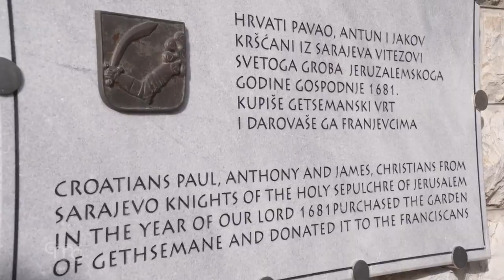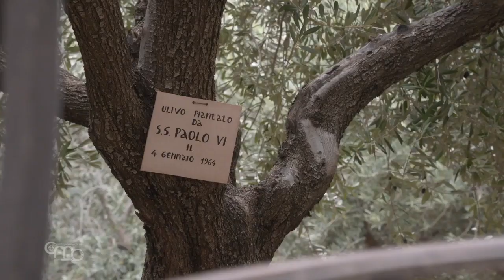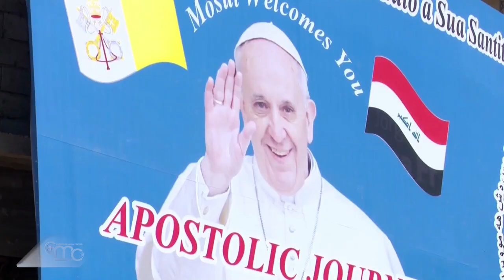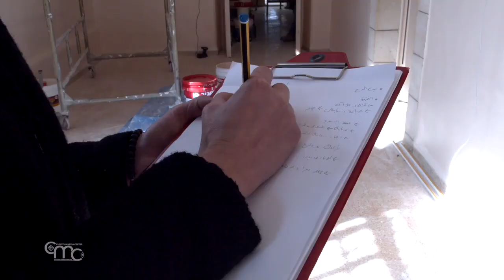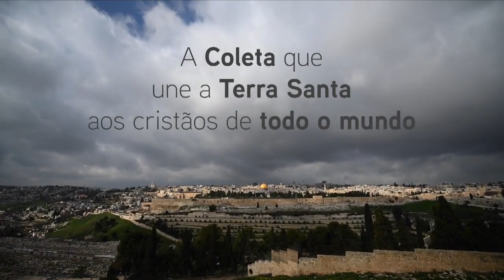Terra Santa News 12/03/2021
ONDE AS OLIVEIRAS MILENARES, OS TEXTOS BÍBLICOS E ARQUEOLOGIA SE ENCONTRAM
O segundo episódio da série "Peregrinações às origens dos Santuários da Terra Santa" se passa na Basílica do Getsêmani, no Monte das Oliveiras, lugar da agonia de Jesus.
Fr. Eugenio Alliata nos conduz ao lugar onde a arqueologia confirma o que a tradição transmitiu a partir do texto bíblico.

O PAPA NO IRAQUE: “FICARÁ PARA SEMPRE NO MEU CORAÇÃO”
Papa Francisco no Iraque entre Bagdá, Ur, Mosul, Qaraqosh e Erbil. A reprovação de toda violência e do sectarismo, o apelo à fraternidade e a plena cidadania para todos os iraquianos. A esperança dos cristãos locais após a histórica visita do pontífice.

O CORONAVÍRUS ENTRE OS IDOSOS DA SOCIEDADE ANTONIANA DE BELÉM
Apesar de todas as rígidas medidas preventivas adotadas, os idosos da Sociedade Antoniana de Belém também foram infectados com o Coronavírus. Na estrutura, os funcionários e as Irmãs Giannellinas trabalham incansavelmente para ajudar os mais fracos.